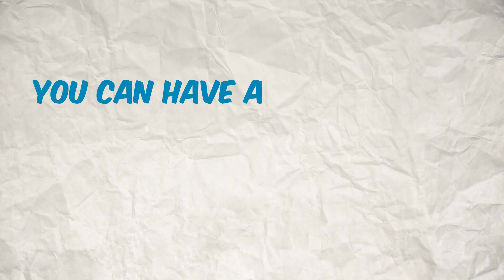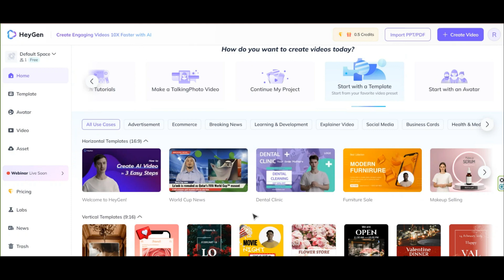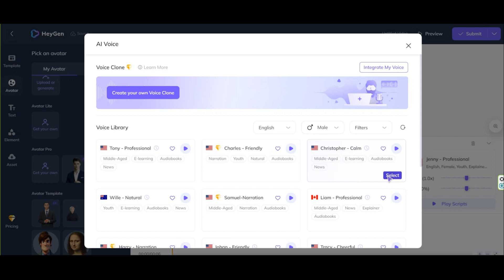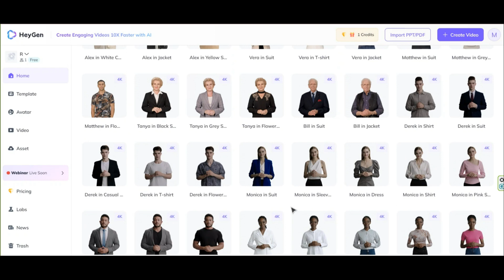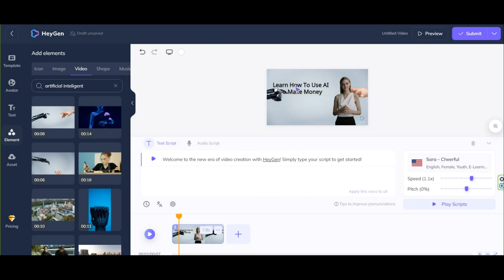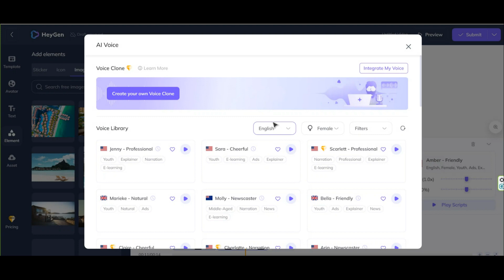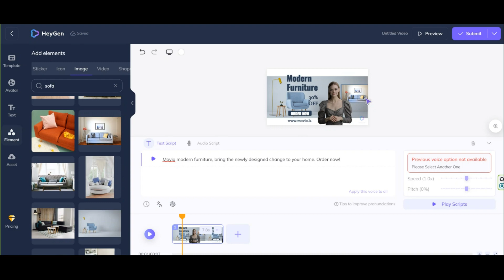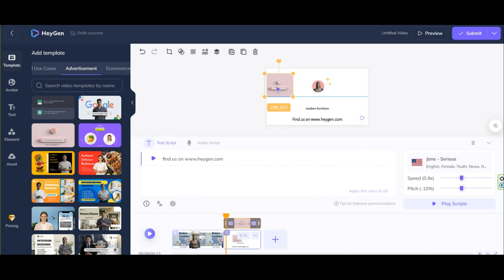Heygen Ai Review 2025: Best Ai Talking Avatar ?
in this video i show you full Heygen Ai Review , if you are looking for the Best Ai Talking Avatar Generator watch this video till the end , because this is full Tutorial of Heygen's Features.
Heygen Review 2023.